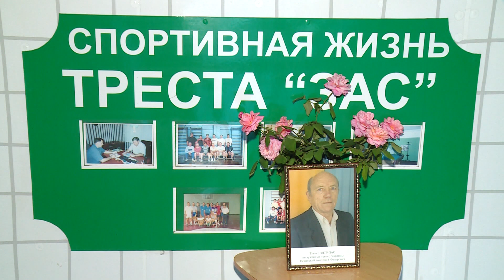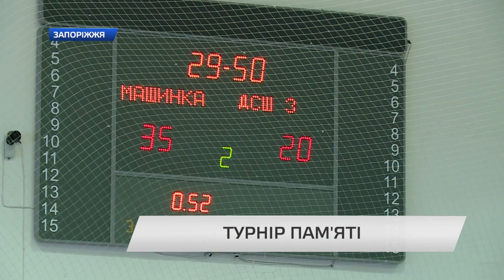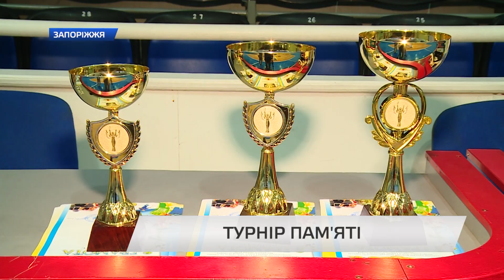Турнир памяти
75 років. Стільки мало виповнитися влітку легендарному запорізькому гандбольному тренеру Анатолію Невинському. У дві тисячі дев'ятому уродженець Оріхівського району пішов з життя. В Запоріжжі вшосте відбувся турнір, присвячений пам'яті Анатолія Федоровича.